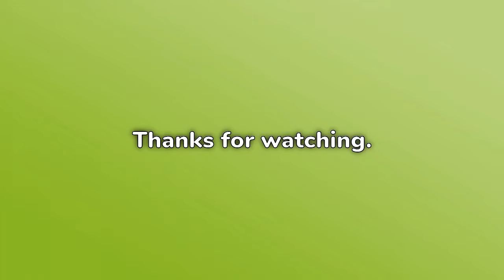The Beauty Disaster That Almost Ruined Princess Diana’s Wedding